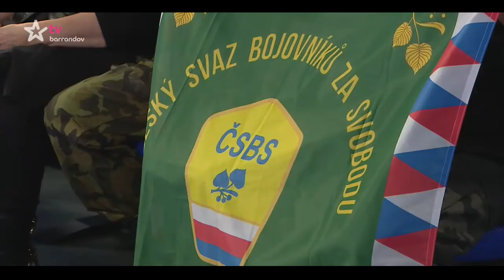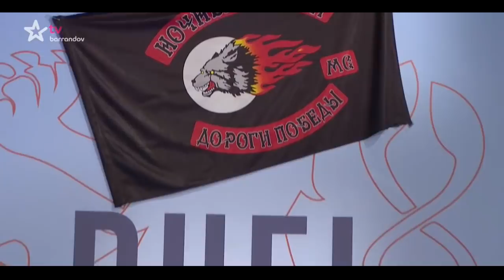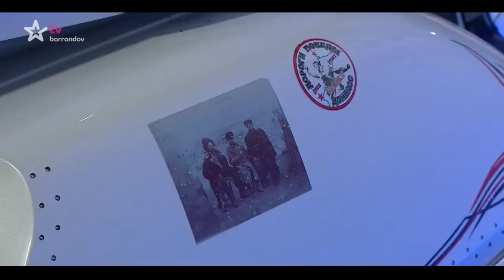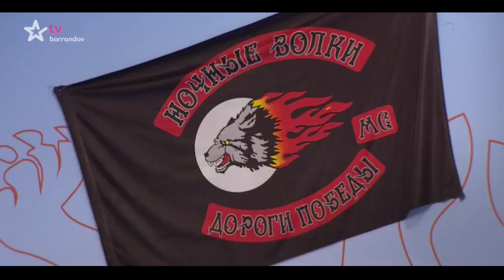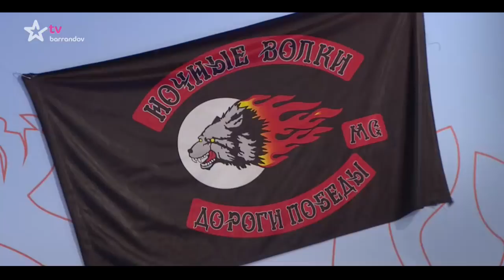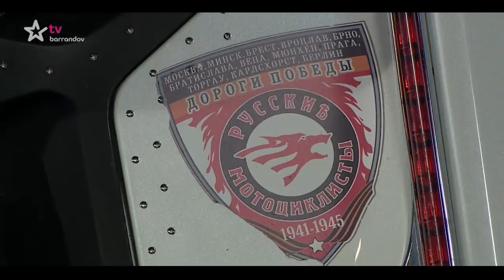Noční vlci a Jar. Foldyna /Duel Jaromíra Soukupa SPECIÁL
POŘAD: Duel J.S.